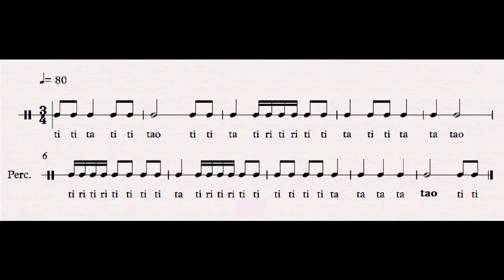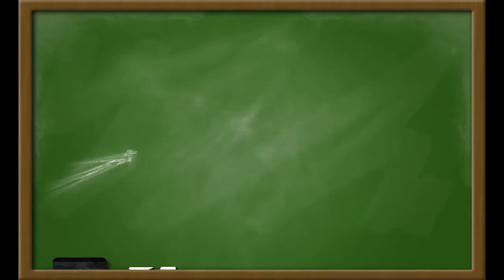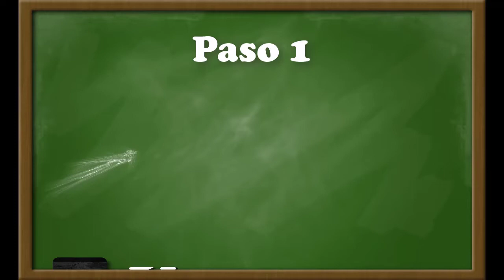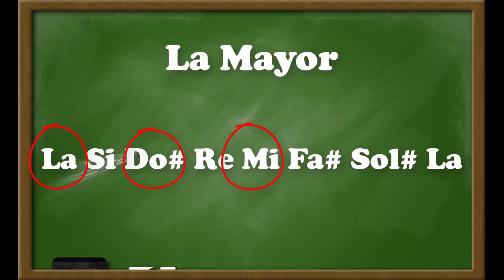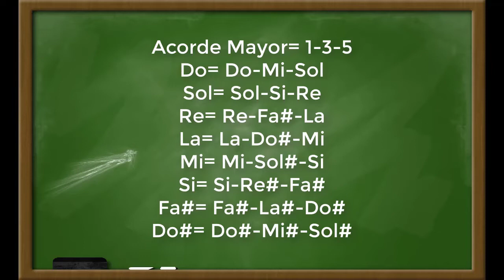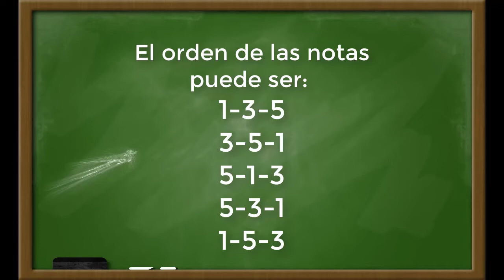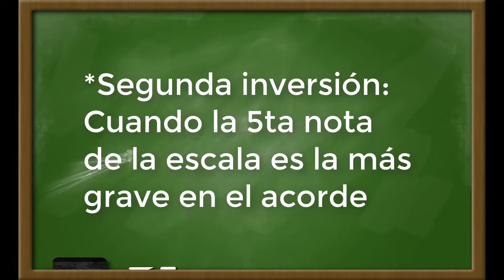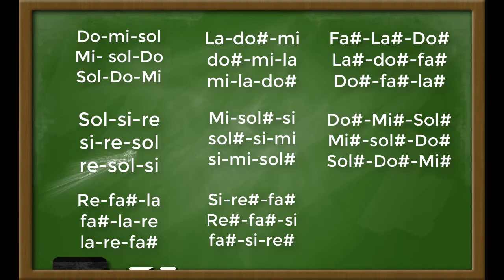Clase 9: ¿Cómo tocar acordes?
En esta nueva clase aprenderemos mucho acerca de los acordes. ¿Qué son? ¿Cómo se construyen? ¿Cómo se tocan?
Ojalá les sirva mucho y les ayude a aprender más. No olviden que si tienen alguna duda pueden escribirme y con gusto les estaré respondiendo.
Es importante que vean la clase anterior para poder entender muchos detalles de ésta, aquí les dejo el link: